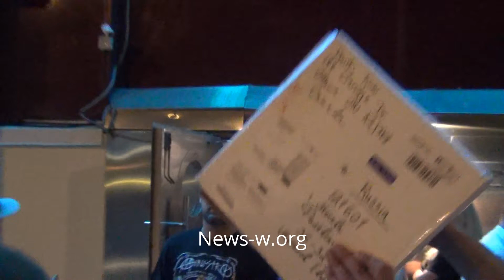Ministry perform live & meet fans - Moscow, Yotaspace 2.08.2016